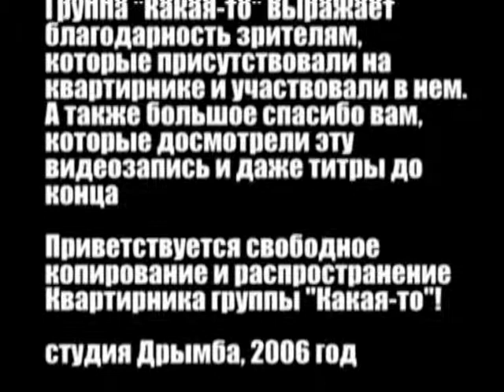группа "Какая-то", квартирник 19 марта 2006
Квартирник киевской группы Какая-то, оцифровка VHS-записи, издано под эгидой студии Дрымба